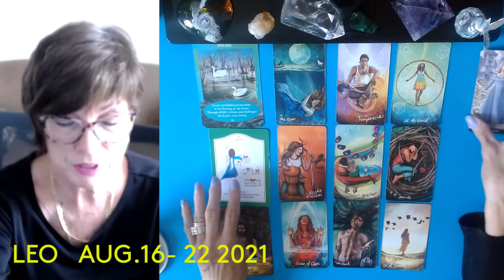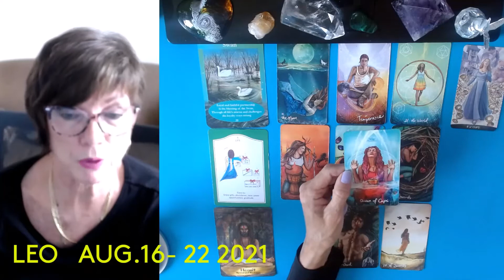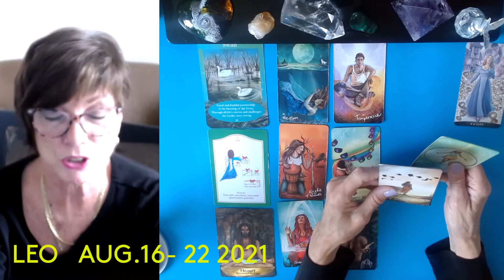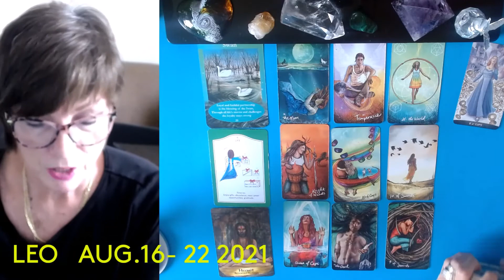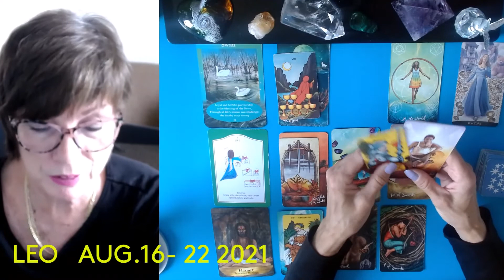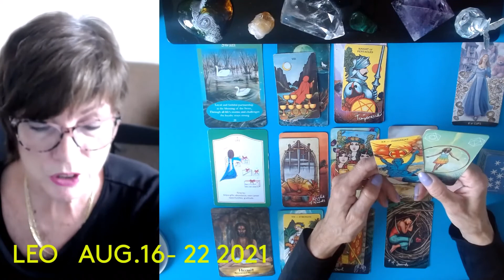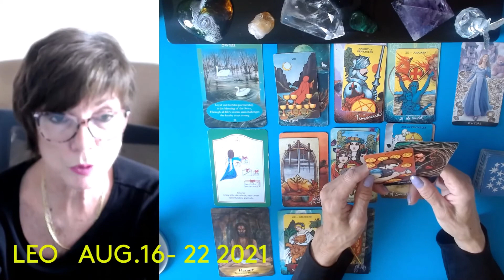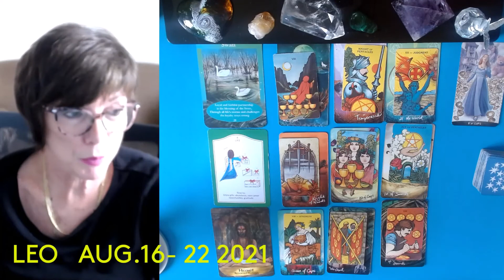LEO * * AUG. 16- 22 2021* POWERFUL TRANSFORMATION YOU DESERVE THIS AMAZING ABUNDANCE !*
45 min. $100
1 Hour . $150 .. Very detailed reading and many clarification cards
1 QUESTION READINGS ... VIA EMAIL ONLY .. $20 .. 24 HR.  time span
CATEGORY ENTERTAINMENT
CARDS USED TODAY : THE LIGHT SEERS TAROT,GREGORY SCOTT TAROT , TIME TO SHINE ORACLE , ANGELS AND ANCESTORS ORACLE, HEIDI MESSENGER ORACLE